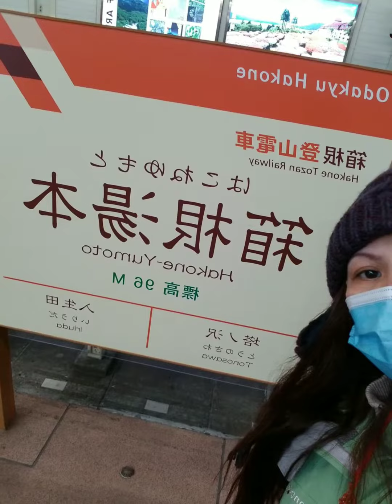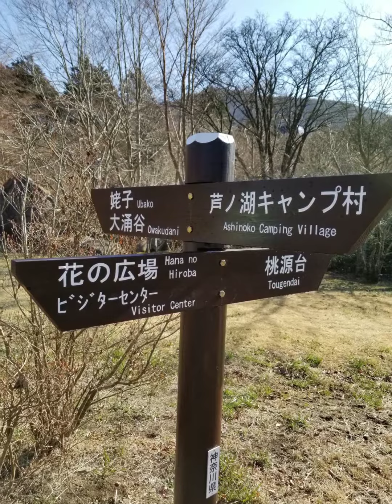A day trip hakone ropeway and lake ashinoko